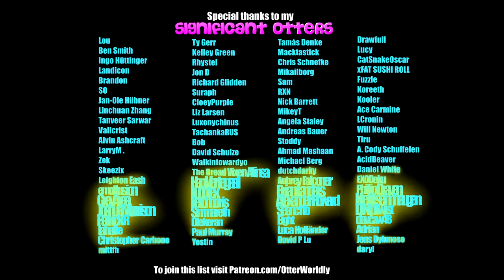Beat Saber || Digital World by Amaranthe (Expert+) First Attempt || Mixed Reality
Song/outfit per Kooler's request, whose birthday is today- Happy Birthday!!! 🎂🎉🥳
Song: Digital World by Amaranthe
Difficulty: ExpertPlus
First Attempt